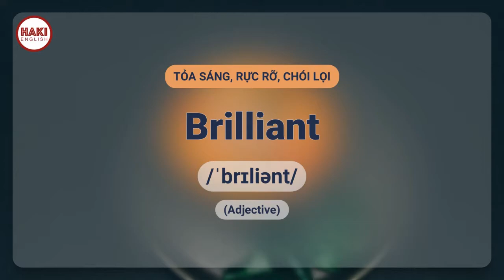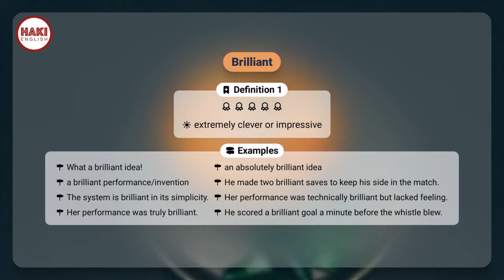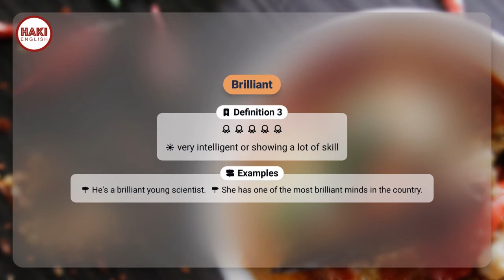BRILLIANT | Phát âm - Giải nghĩa - Ví dụ | Từ vựng tiếng Anh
▶ BRILLIANT
▶ TỎA SÁNG, RỰC RỠ, CHÓI LỌI

Definition 1
extremely clever or impressive

▶ Examples:
- What a brilliant idea!
- an absolutely brilliant idea
- a brilliant performance/invention
- He made two brilliant saves to keep his side in the match.
- The system is brilliant in its simplicity.
- Her performance was technically brilliant but lacked feeling.
- Her performance was truly brilliant.
- He scored a brilliant goal a minute before the whistle blew.

Definition 2
very good; excellent

▶ Examples:
- ‘How was it?’ ‘Brilliant!’
- Thanks. You've been brilliant (= very helpful).
- She is very artistic, the cake looks brilliant.
- We had a great time in Madrid.
- I think their new song’s really cool.
- ‘How was your holiday?’ ‘Fantastic!’
- Jane’s a fabulous cook.
- She’s doing a terrific job.

Definition 3
very intelligent or showing a lot of skill

▶ Examples:
- He's a brilliant young scientist.
- She has one of the most brilliant minds in the country.

Definition 4
very successful

▶ Examples:
- a brilliant career
- The play was a brilliant success.